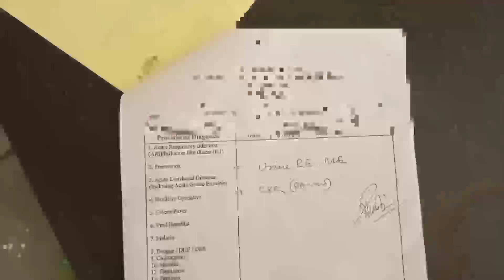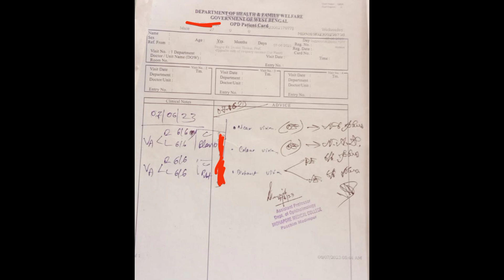wbp constable medical update / wbp medical 2023/wbp constable medical test details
wbp constable medical update / wbp medical 2023/wbp constable medical test details / rupnagarer rajputra

Wbpmedicaltest
wbp constable medical test full process/constable medical test/rupnagarer rajputra
Wbp medical test/wbp constable medical test full process/constable medical test/rupnagarer rajputra
Wbp medical test / wbp constable medical update / wbp medical 2023/ rupnagarer rajputra

Wbpmedicaltest, wbpmedical, wbpconstablemedical, wbpolicemedical, policemedicaltest, wbpmedicalexam, wbp constable medical test
Vlogs